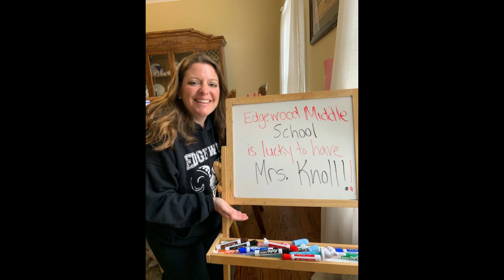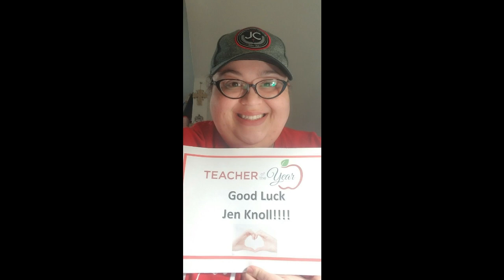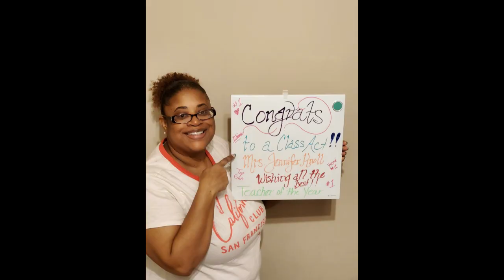Jen Knoll Congrats